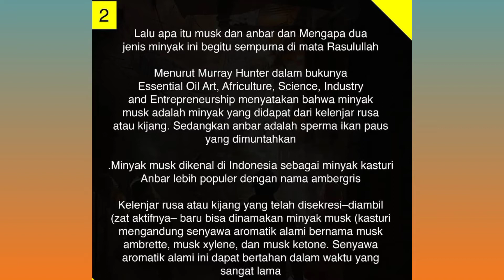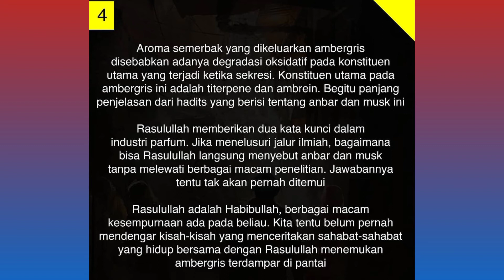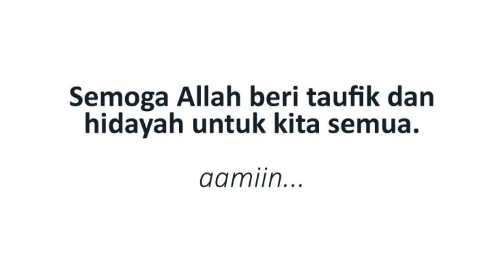Mengenal Kandungan Farfum Rasulullah Shalallahu alaihi wasalaam